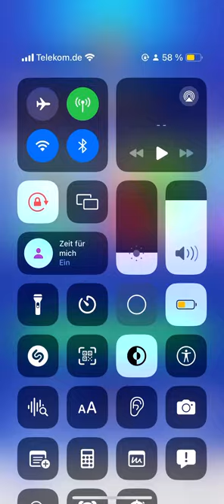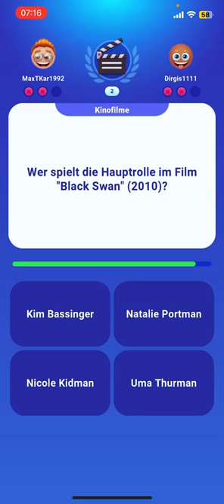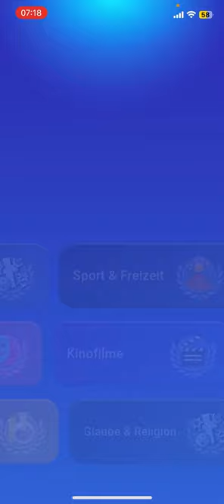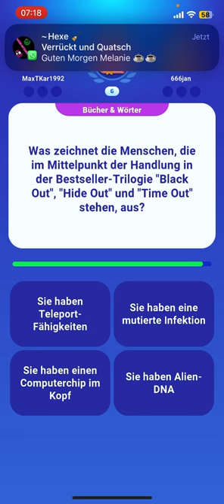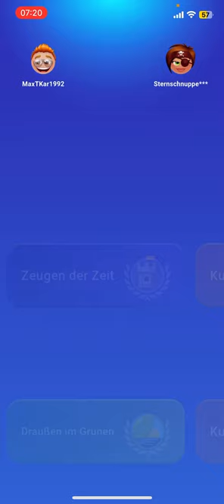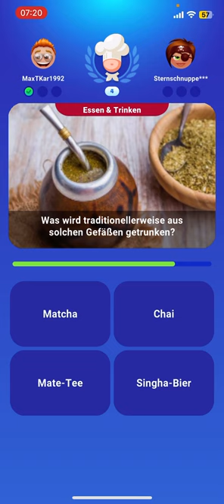Quizduell-Let’sPlay 178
Wie im Video schon angekündigt, gibt es heute mal wieder mindestens ein Video. Ich möchte starten mit diesem „Let’sPlay Quizduel“!

Viel Spaß dabei und bis später

Euer Max